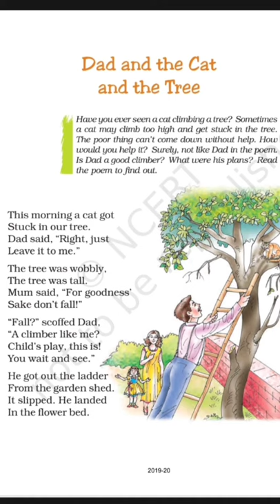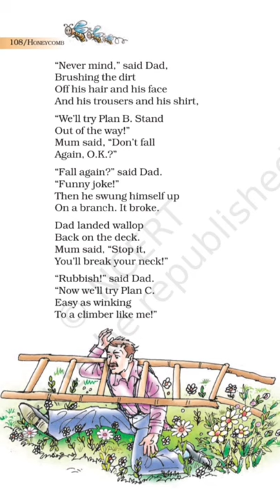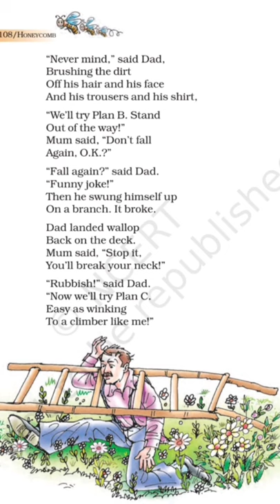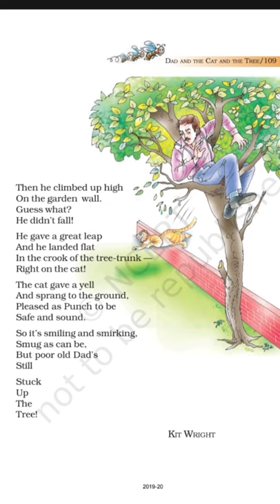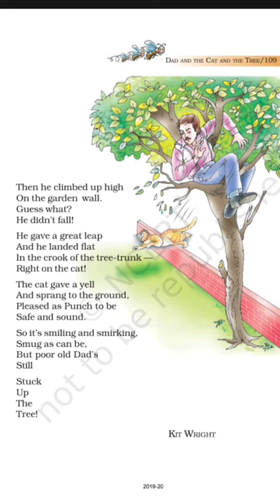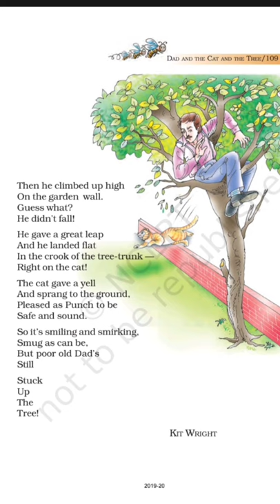Class - 7th / English Literature Poem ( Dad The Cat And The Tree - Explanation )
Class - 7th
Chapter Name - Poem ( Dad The Cat And The Tree - Explanation )
R.R.B. Convent School
R.R.B. Public School